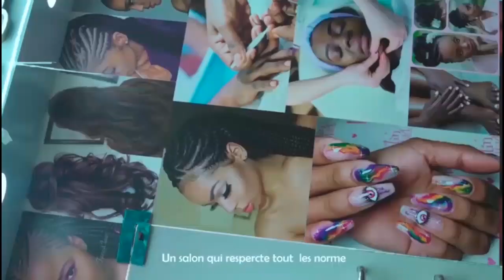URGENT: UN GRAND MAÎTRE MAGICIEN NASALAKA BA GUÉRISON DES MALADIES INCROYABLE BOLANDA SPIRITUALITÉ